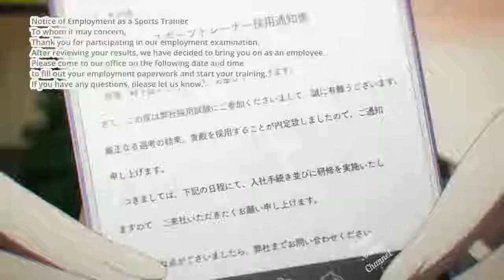I Will Do Anything You Want